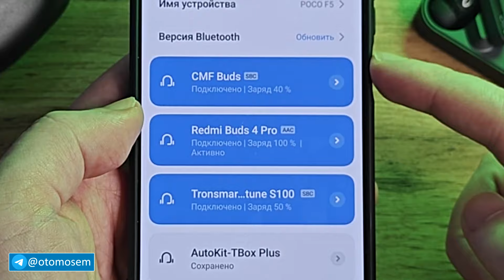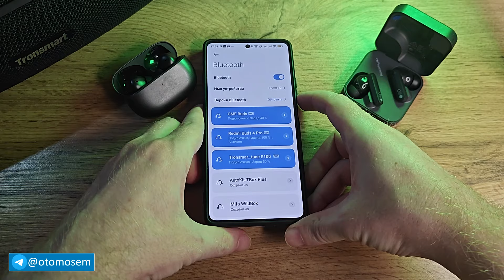Новая фишка HyperOS на Xiaomi от которой я офигел 😱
Нашел новую фишку HyperOS на Xiaomi от которой офигел. Теперь беспроводные наушники можно использовать одновременно на одном телефоне.